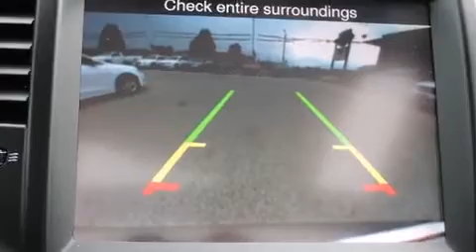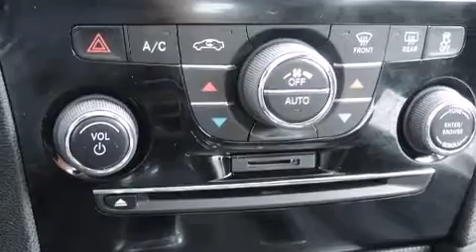2014 Chrysler 300 in Windsor, ON N8W5V9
Provincial Chrysler Dodge Jeep RAM
1001 Provincial Road
in Windsor, ON N8W5V9

Discerning drivers will appreciate the 2014 Chrysler 300. This 4 door, 5 passenger sedan just recently passed the 10,000 kilometer mark! All of the premium features expected of a Chrysler are offered, including: leather upholstery, front and rear reading lights, a tachometer, a built-in garage door transmitter, an automatic dimming rear-view mirror, cruise control, and power front seats. Premium sound drives 10 speakers, providing you and your passengers a sensational audio experience. Chrysler also prioritized safety and security by including: head curtain airbags, front SIDE impact airbags, traction control, brake assist, anti-whiplash front head restraints, a panic alarm, and 4 wheel disc brakes with ABS. With electronic stability control supplementing mechanical systems, you'll maintain precise command of the roadway. This vehicle has achieved Certified Pre-Owned status, by passing Chrysler's rigorous certification process. Our sales reps are knowledgeable and professional. They'll work with you to find the right vehicle at a price you can afford. Please don't hesitate to give us a call.